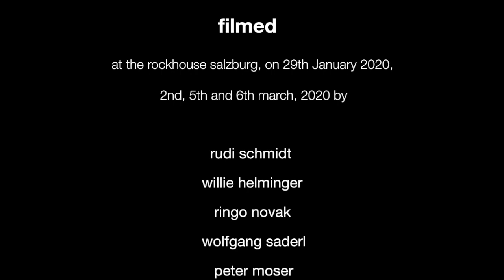ROCK & BUES POWER 2020: MAGIC BREW CLASSIC - Rockaria (from the rehersal studio to stage)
Scenes seldom to be seen by the public eye:
The musicians of the anual "ROCK & BLUES POWER" charity concert, filmed during the rehersals, the soundcheck and finally on stage. Enjoy!